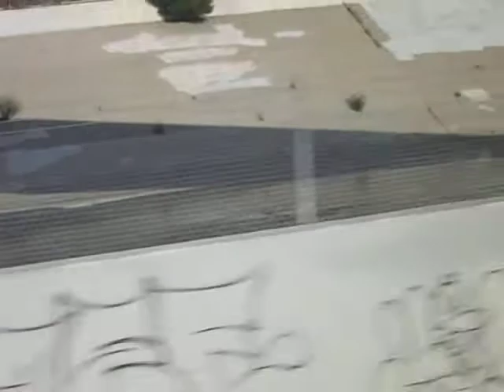Honest John - L.A. Skyline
Looking at the L.A. skyline and the Los Angeles River